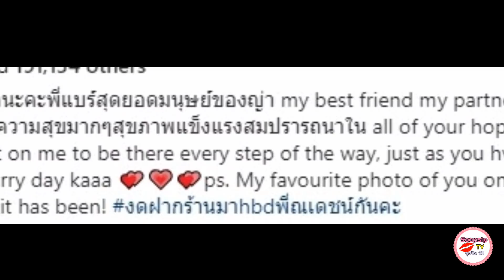ญาญ่า อุรัสยา อวยพรวันเกิด ณเดชน์ หวานเจี๊ยบ สัญญาจะอยู่เคียงข้างกันเสมอ